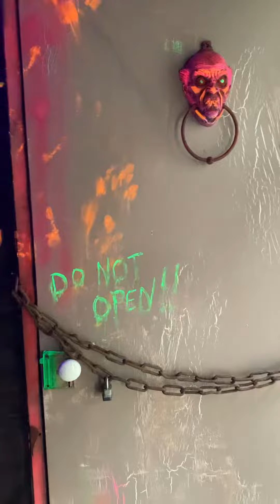This is in my garage